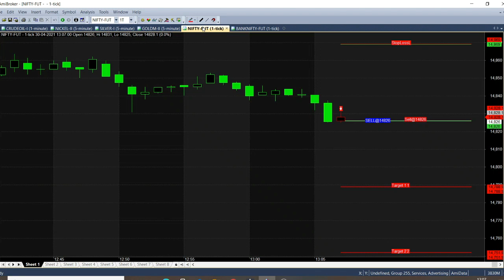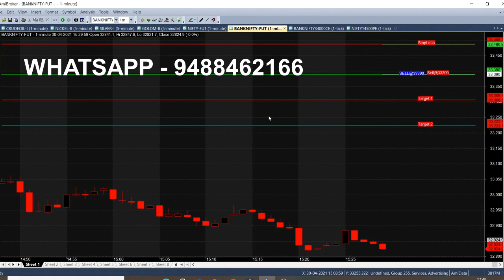Nifty Options 1 Minute Strategy | Intraday Trading Tips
Nifty Option Strategy analysis in 1 Minute Trading, it is the best Intraday strategy to analyse the tomorrow future Chart prediction.

⏱️⏱️TIMECODES⏱️⏱️
0:00​ - Intro
0:30 - Sell Nifty
1:00 - After 5 Minutes
2:00​ - Nifty Breakouts
3:00​ - Candlestick Chart explanation
4:00​ - Full Option trading